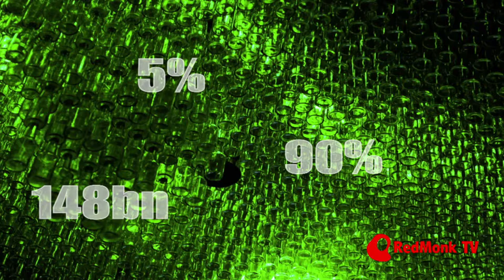Helping enterprise and web developers to kiss and make up - John Appleby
Bluefin's John Appleby gave this talk at RedMonk's Monki Gras conference:
Helping enterprise and web developers to kiss and make up